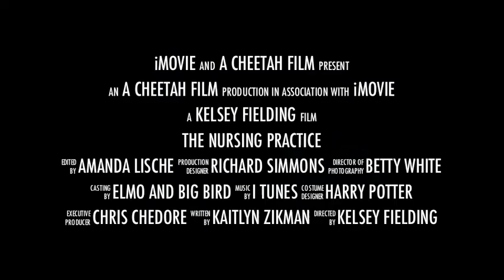Nursing Practice Preview Cambrian College Students